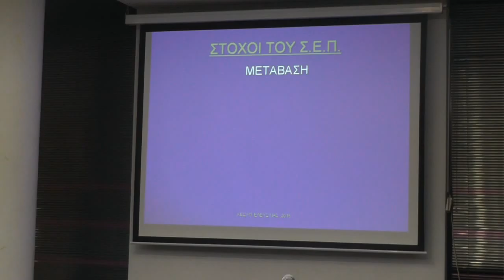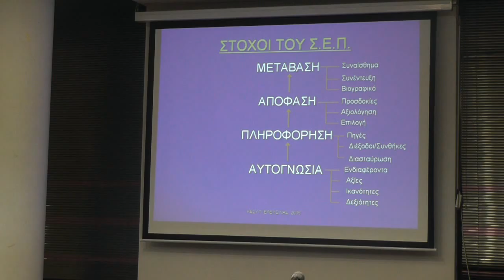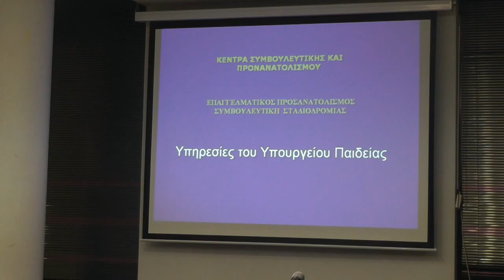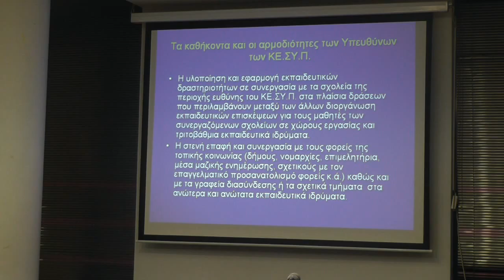Ε. Παπακίτσος: Επαγγελματικός Προσανατολισμός και επ. αποκατάσταση -16.3.2016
Διημερίδα Δήμου Νίκαιας - Αγ. Ι. Ρέντη: «ΕΠΑΓΓΕΛΜΑΤΙΚΗ ΑΠΟΡΡΟΦΗΣΗ ΣΤΗΝ ΠΕΡΙΟΔΟ ΟΙΚΟΝΟΜΙΚΗΣ ΚΡΙΣΗΣ»

Εισήγηση Δρ Ευάγγελου Παπακίτσου Υπεύθυνου ΣΕΠ, ΚΕΣΥΠ Ελευσίνας Εκπαιδευτικός Πληροφορική ς ΠΕ 19.

Με θέμα την «ΕΠΑΓΓΕΛΜΑΤΙΚΗ ΑΠΟΡΡΟΦΗΣΗ ΣΤΗΝ ΠΕΡΙΟΔΟ ΟΙΚΟΝΟΜΙΚΗΣ ΚΡΙΣΗΣ», ο ΔΗΜΟΣ ΝΙΚΑΙΑΣ -  ΑΓ. Ι. ΡΕΝΤΗ, η ΕΠΙΣΤΗΜΟΝΙΚΗ ΕΝΩΣΗ ΤΕΧΝΟΛΟΓΙΚΗΣ ΕΚΠΑΙΔΕΥΣΗΣ  ΚΑΙ ΚΑΤΑΡΤΙΣΗΣ (Ε.Ε.Τ.Ε.Κ.) και η ΕΝΩΣΗ ΓΟΝΕΩΝ ΝΙΚΑΙΑΣ - ΑΓ. Ι. ΡΕΝΤΗ, διοργάνωσαν σχετική διημερίδα ενημέρωσης γονέων και πολιτών στις 16 και 17 Μαρτίου 2016.

Στο πλαίσιο της διημερίδας, η εκδήλωση της πρώτης ημέρας, 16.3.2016, πραγματοποιήθηκε με επιτυχία στο Δημαρχείο Νίκαιας, κατά την οποία αναλύθηκαν κρίσιμοι τομείς της  επαγγελματικής εκπαίδευσης  και κατάρτισης (ΕΕΚ), της δια βίου μάθησης, της αγοράς εργασίας, του επαγγελματικού προσανατολισμού και των επαγγελμάτων του μέλλοντος.